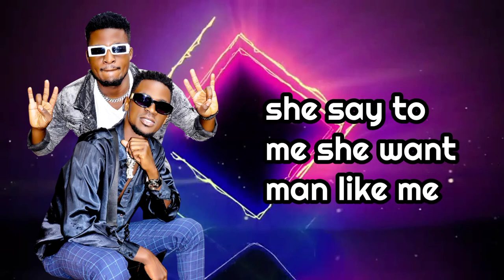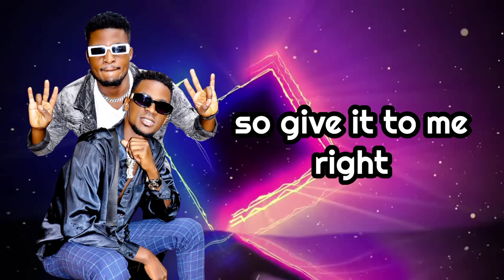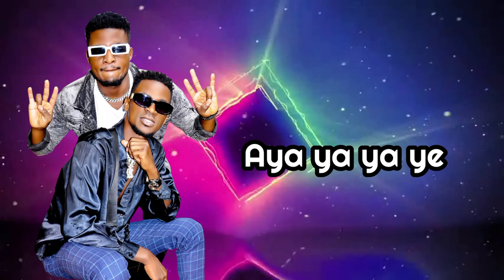Nyoola by Figo Wizzy Feat DJ Wizbata official lyrics video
Dancehall Version